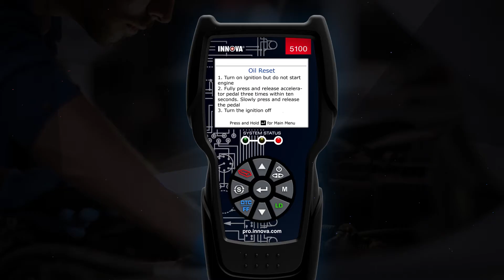All New 5100 CarScan with ABS/SRS